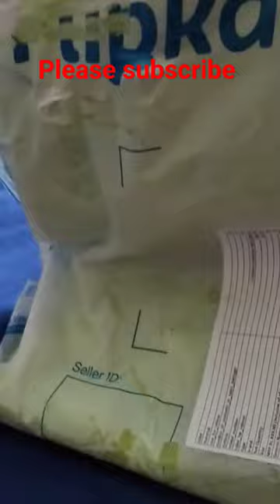_subscribe _my _channel 🙏🙏